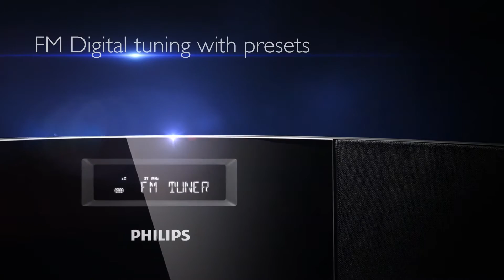Музыкальный центр Philips MCM2050/12